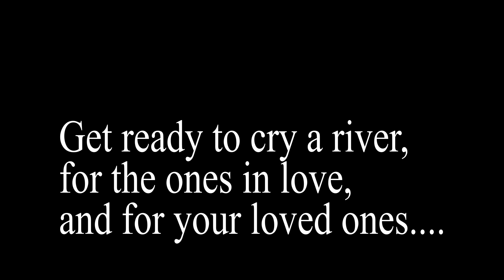"Cause We've Ended as Lovers" & "Mná na hiÉireann" JEFF BECK (4K) @ Smart Financial Centre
"Cause We've Ended as Lovers" & "Mná na hiÉireann" JEFF BECK (4K) @ Smart Financial Centre~Sugarland TX 7-24-18 (Tear Jerker)
Jeff Beck - Lead Guitar
Jimmy Hall - Vocals
Rhonda Smith - Bass (Prince, Chaka Khan, Beyoncé, George Clinton)
Vinnie Colaiuta -drums (Frank Zappa, Sting, Herbie Hancock),
Nicholas Meier - Guitar